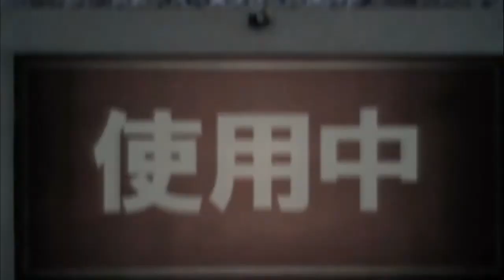“Tell Them Naegi, What’s The Next Let’s Play?"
What’s the next Let’s Play Gonna Be??